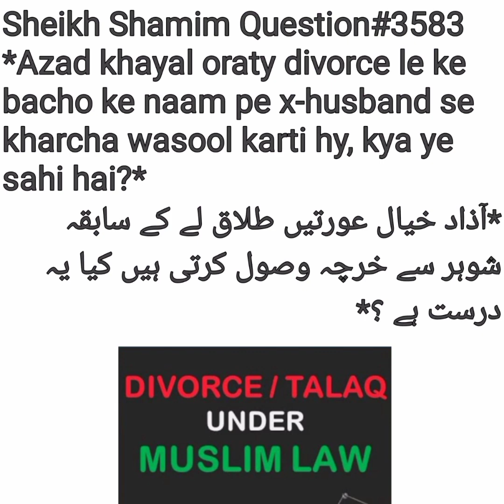Aurat Azadi Ke Nam Pe Shohar Se Talaq Leti Hy Or Bachon Ke Zarye Khrcha Wasol Karti Hy Kia Ya Sai Hy